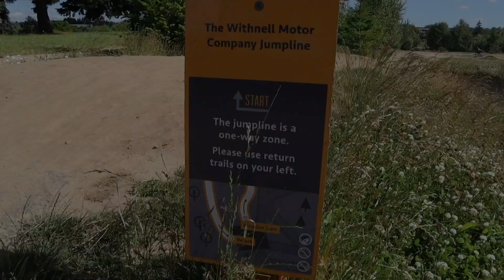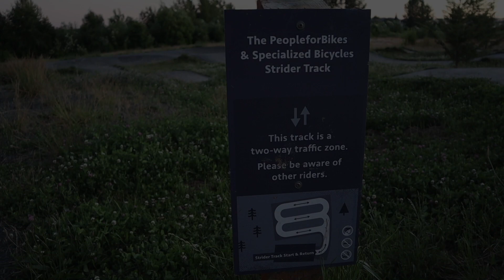Geer Park Pumptracks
Geer Park here in Salem, Or has some amazing pumptracks in the back that we have been addicted to lately! Come down and shred it up with us some time!
Shout out to everyone that killed it in this video! You can find everyone on Instagram at: